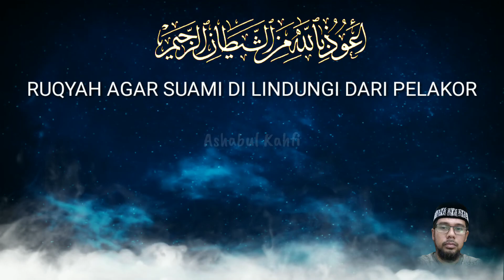Ruqyah untuk suami agar tidak mempan gangguan pelakor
Ruqyah untuk suami agar tidak mempan gangguan pelakor.juga di iringi dengan banyak berdoa kepada Allah dan seorang istri  harus selalu berkata lembut kepada suaminya dan menunjukkan akhlak yang bagus agar suami tidak mudah berpaling ke lain hati.